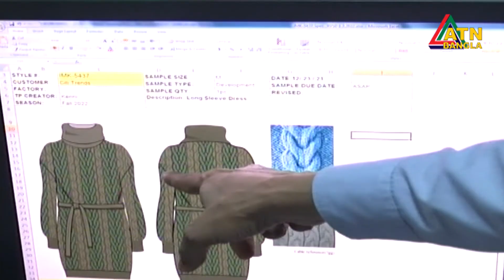প্রযুক্তির ছোঁয়ায় ঘুরে দাঁড়াচ্ছে দেশের সোয়েটার শিল্প। ATN Bangla News